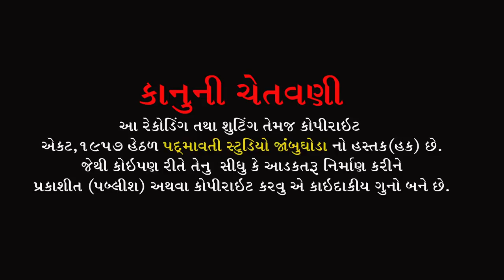જાગો જાગો જુવાનોહવે જાગો ભારતનુ ભાવી તમે | રાજભા ગઢવી | Rajbha Gadhavi | Jamlaram Mandir Bodeli 2022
સાહિત્ય કાર :- રાજભા ગઢવી
રીધમ :- રાજભા ગઢવી ગ્રુપ
સાઉન્ડ:- પ્રાથના સોઉંન્દ રાજપરા રાજકોટ